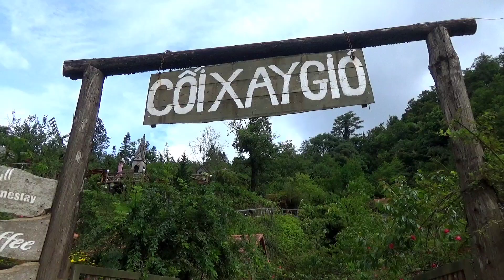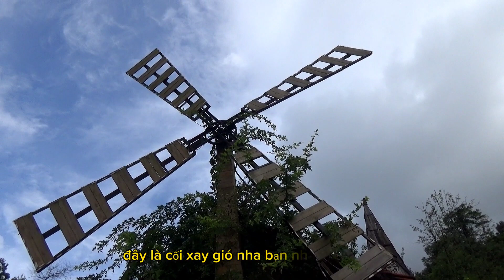Toàn cảnh Cối xay gió gần Cáp treo phan si Păng Lào Cai